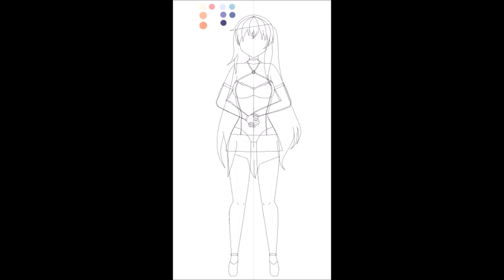Erina the forgotten maiden (Rabi-Ribi fanart timelapse)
Speedpaint timelapse of me drawing the other Erina from Rabi-Ribi. If you like it then thanks! If you got any feedback for how I could improve at drawing go ahead!

Music: Rabi-Ribi OST (by 3R2, Triodust, MWT.Waiting and Laozi) - "LAST 100SEC"